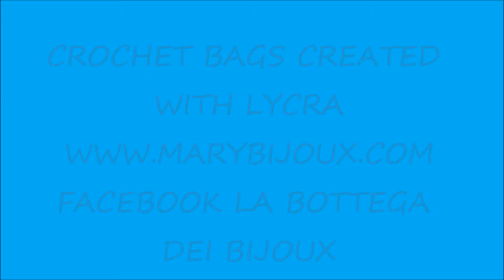crochet bags created with Lycra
le mie borse che hò realizzato a uncinetto il mio sito internet mi trovate anche su facebook .read me... leggimi.